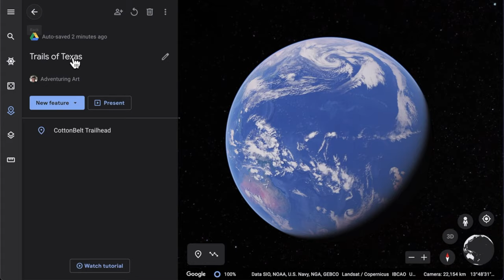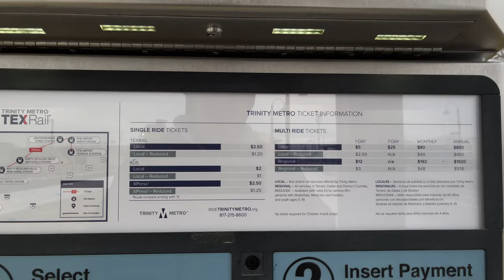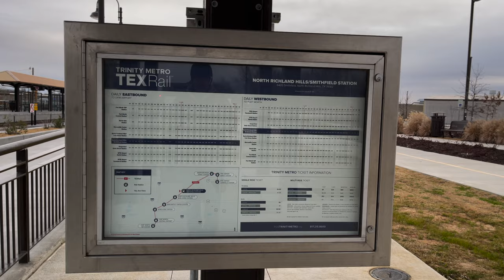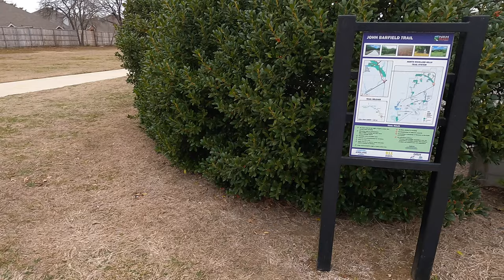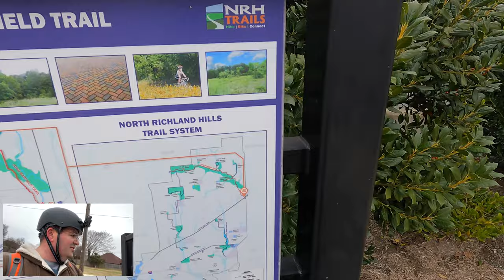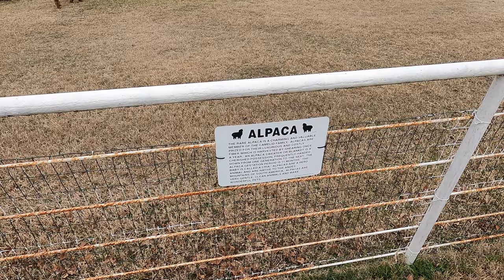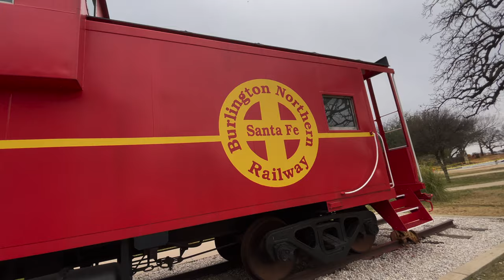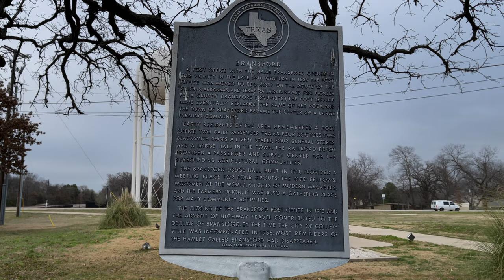A Mysterious Furry Animal in Bransford Texas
Howdy Adventurers, come join me today on a trip down the CottonBelt Trail riding along the Train Tracks. It's an outdoor exercise trail that stretches about 15 miles long starting in North Richland Hills Texas ending in Grapevine Texas.  There are lots of twists and turns, and of course trains and lots of them!  There might even be a mysterious plane appearance or two and a restored caboose. There's also a lovable encounter with some Alpaca's and the forgotten town of Bransford Texas.   Hope you enjoy joining with me on today's adventure on my Espin Sport EBike.

Timeline:
0:00 Video Intro
3:07 Bike Ride Begins
3:44 Spotted Our First Train
4:12 Smithfield Train Station
7:21 An Encounter With a Raw Hamburger
9:03 Train #2
10:12 What Did They Do With My Trail?!
13:14 Mysterious Furry Creature
15:36 Train #3
16:10 Da Plane, Da Plane!
16:33 A Little Red Caboose
20:08 Bransford Texas
23:27 Closing

My 2021 Gear Setup
Ebike
Espin Sport
Camping:
Gazelle GT400GR Instant Pop Up Tent
Clam | Escape Screen Tent
Bluetti AC200P 2000 Watt Portable Powerstation
Bluetti 120 Watt Portable Solar Panels
Mr. Heater Fle
Coleman Gas Camping Stove
Alpicool T50 Camping Fridge
Yaber 12v Battery Backup / Car Jumpstarter
My Camera Hardware:
Action Camera: GoPro Hero 9
Primary Camera: Panasonic Lumix G9
Drone: DJI Mavic Mini 2
Wireless Mic - Saramonic Blink 500
Secondary Camera: iPhone 12 Pro Max

Computer, Software, & Web:
Video: Final Cut Pro, Snagit
Audio: Farrago, Loopback & Audio Hijack